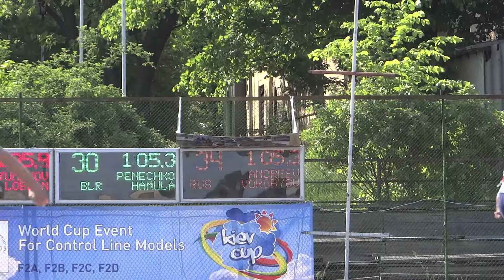F2C the race 2013 Kiev 401